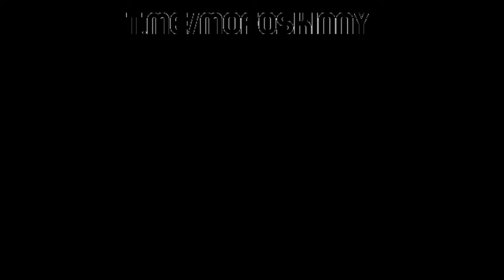ROBLOX EXPLOITING/TROLLING USING FE CHAT BYPASS SS(Serverside)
Chat Bypass in Hub: require(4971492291).Boss("YourName") -- bosshub